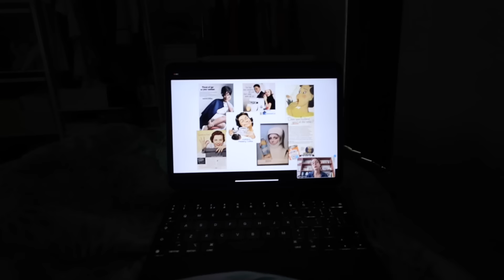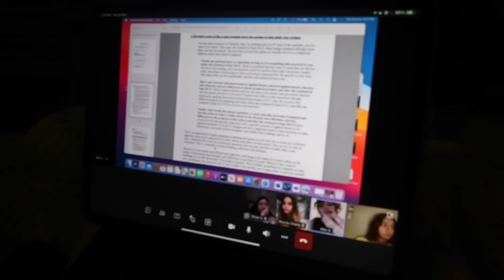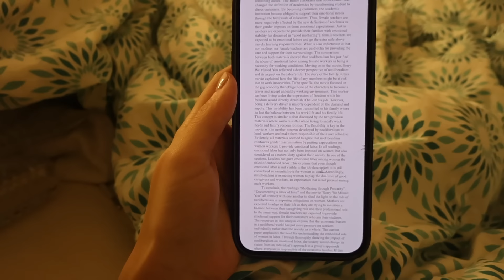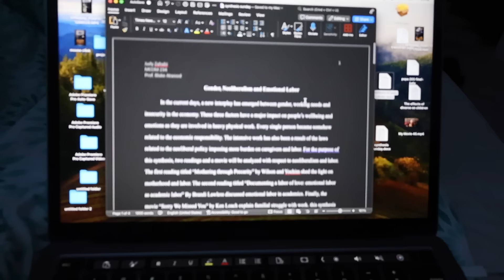spend a few productive days with me📝🏋🏽‍♀️☀️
item ids and links:
* sweater and skirt: 11926547